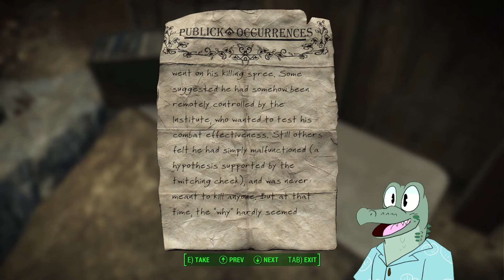Let's Play Heavily Modded Fallout 4! Episode 25: You're Not Shaun!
Table of Contents:
The Synthetic Truth: 0:00
Investigation: 8:45
Tracking down Kellogg: 25:35